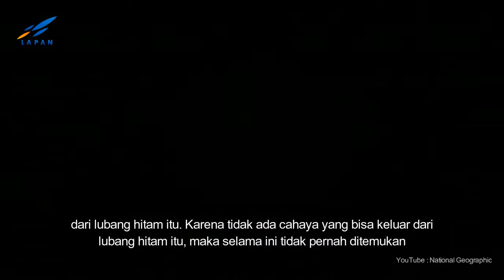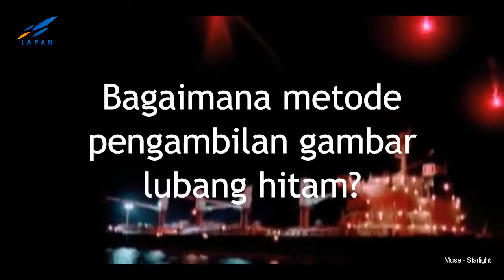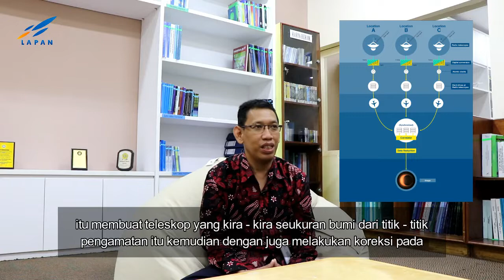tanyaLAPAN Edisi "Apa itu lubang hitam?"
Program ini memberi jawaban pertanyaan - pertanyaan awam seputar penerbangan dan antariksa. Jawaban diberikan langsung oleh Peneliti & Perekayasa LAPAN.

YouTube : LAPAN RI / Humas LAPAN